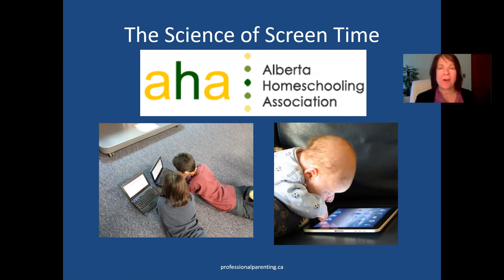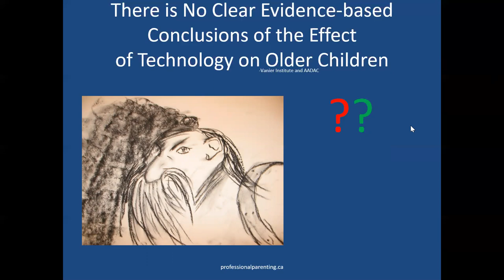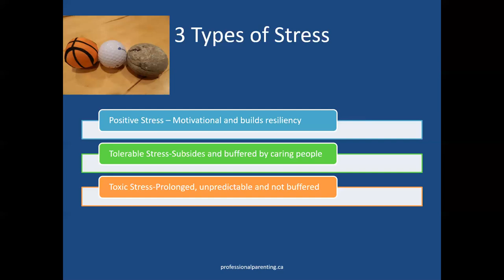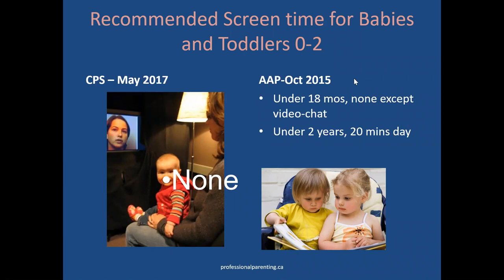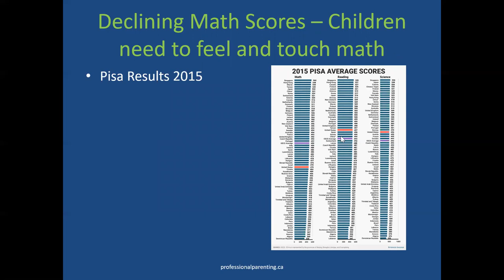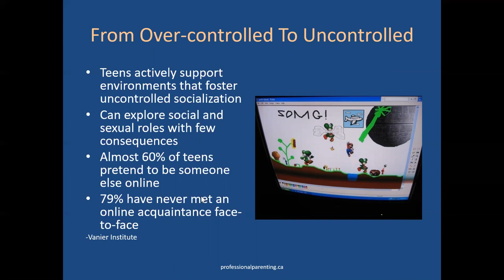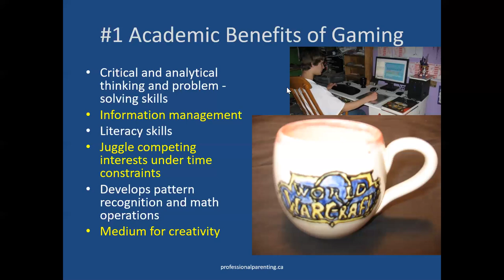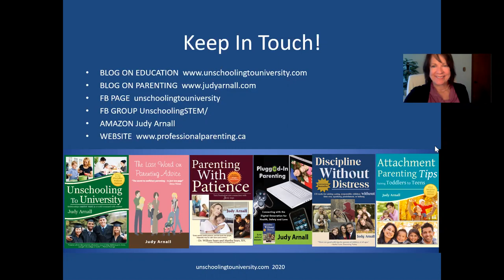AHA The Good News Science Screen Time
Parenting educator, Judy Arnall, discusses the research around screen-time, addictions, age groups and best practices when homeschooling and unschooling.